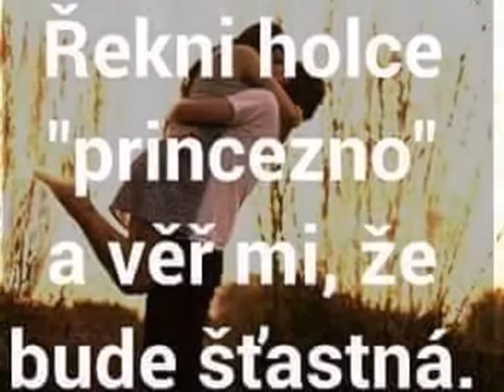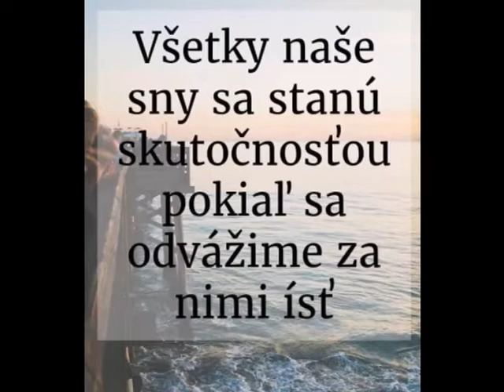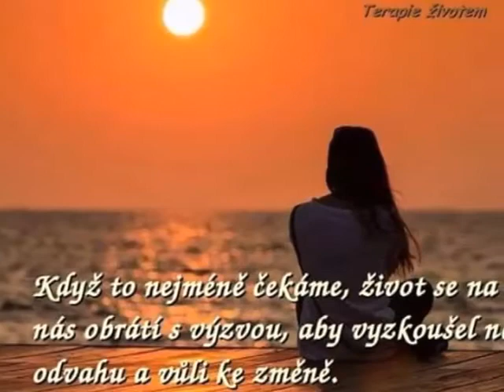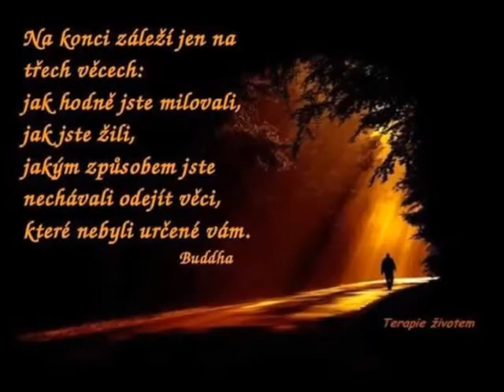Nezapírám - Jakub Vágner (my verze for denny)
Láska bolí. když není naplněná.